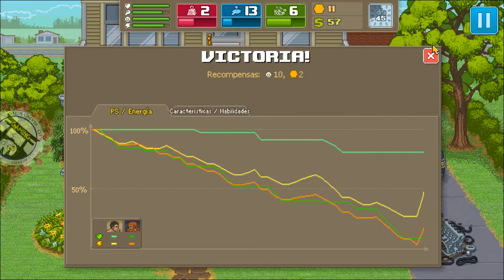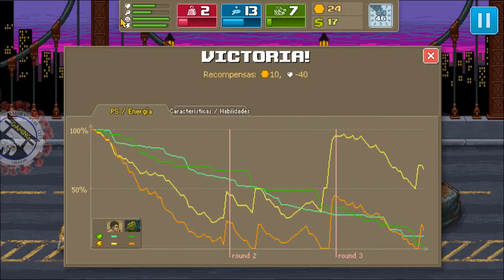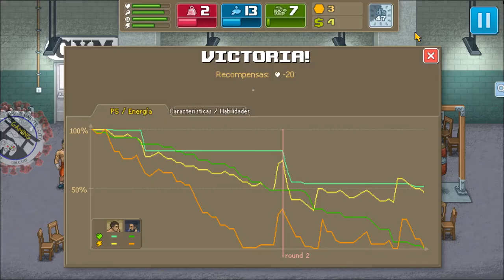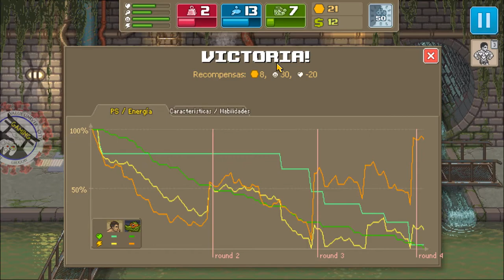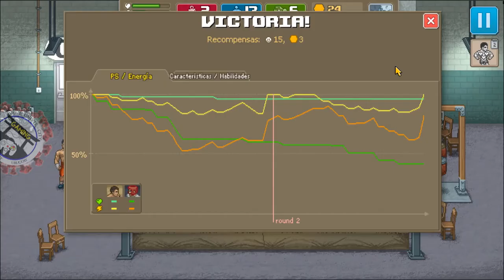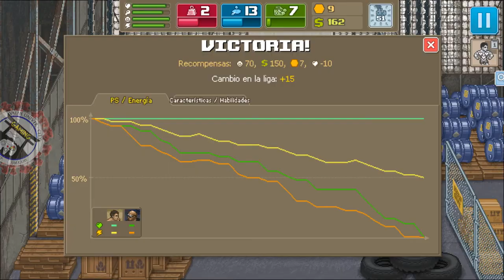🥊 PUNCH CLUB GUIA PARA PASARLO EN POCOS DIAS - CAPÍTULO 4